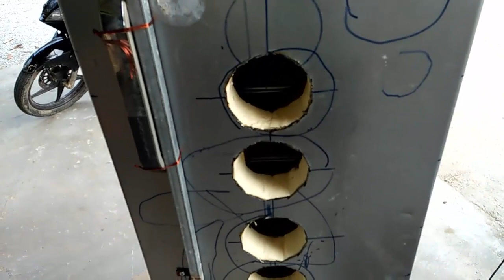sửa chữa sử dụng lại nhửng tủ lạnh củ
video này hướng dẩn các bạn sửa chửa tháo lắp thông thường dể hiểu ,người nào củng có thể làm được,rất mong dược sự ủng hộ của quý vị và các bạn